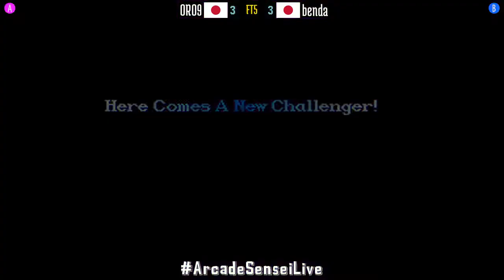FT5 @ssf2xjr1: ORO9 (JP) vs benda (JP) [Super Street Fighter II X GMC ssf2x ssf2 Fightcade] May 31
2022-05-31: ORO9 (JP) vs benda (JP) [FT5 @ Super Street Fighter II X GMC @ Fightcade]